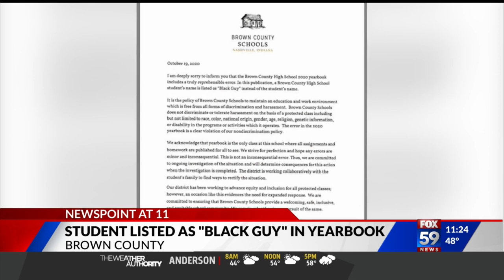Superintendent issues apology after student listed as 'Black Guy' in Brown County High School yearbo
Superintendent issues apology after student listed as 'Black Guy' in Brown County High School yearbook